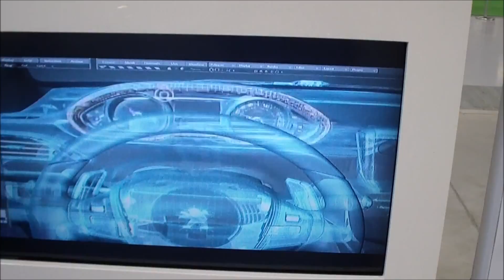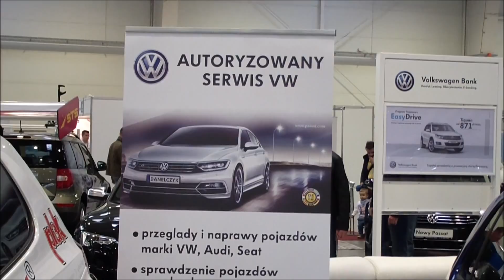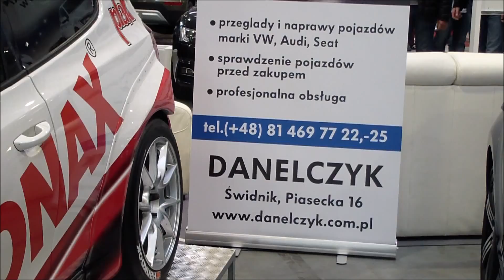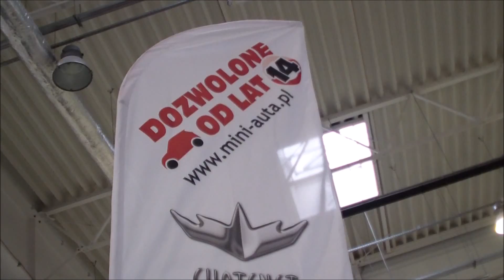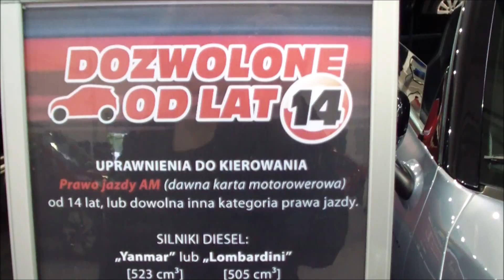Szybkie samochody na Moto Session 2015 w Lublinie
Lubelskie Targi motoryzacyjne odwiedziło w dniach 9-10 maja 2015 roku bokoło 12 tysięcy fanów motoryzacji.
Podczas tej imprezy mieli możliwość zobaczy wyjątkowe modele samochodów i zabytkowych motocykli, nowości motoryzacyjne, pisk opon, błysk karoserii i ryk silnika. To wszystko  w ramach Lubelskiego Święta Motoryzacji Moto Session 2015!
Moto Session to jedyna taka impreza na Lubelszczyźnie, podczas której można być naprawdę blisko motoryzacji.
Podczas Moto Session zwiedzający  mogli zobaczyć przede wszystkim wystawy aut. W jednym miejscu, na hali C Targów Lublin, pojawiły się auta znanych światowych marek  m.in.: Audi, Alfa Romeo, Citroen, Dacia, Fiat, Hyundai, Kia, Mazda, Renault, Subaru, Suzuki, Volkswagen. W tym roku  Kierownictwo Targów Lublin S.A  zaprosiło fanów motoryzacji do wspólnego świętowania Jubileuszu 65-lecia Polskiego Związku Motorowego. W hali A PZM i zrzeszone w nim kluby zorganizowały wystawę ponad 50 zabytkowych aut z Automobilklubu Lubelskiego i Biłgorajskiego oraz z ZAZ Kozak ze Lwowa,  jak również 46 zabytkowych motocykli zrzeszonych w Stowarzyszeniu Miłośników Motocykli Dawnych Lubelska Grupa Weterańska ”Partyzant” w Lublinie. Podczas Moto Session zaprezentowano  motocykle z okresu II RP,  II wojny światowej, a także motocykle stosowane w armiach różnych państw po wojnie oraz motocykle bloku państw wschodnich z lat 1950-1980. Były także modele DKW – od DKW 125 RT do WSK. To byl nostalgiczny powiew historii.
Dużym zainteresowaniem cieszył się pokaz trialu rowerowego w wykonaniu Karola Serwina z Klubu Motorowego Chamion ze Świdnika. Zarząd Okręgowy Polskiego Związku Motorowego  zorganizował specjalny pokaz dla kierowców (i nie tylko!) w hali A podczas Moto Session. Instruktorzy ratownictwa zademonstrowali oraz przekazali praktyczne wskazówki, jak udzielać pierwszej pomocy przedmedycznej ofiarom wypadków drogowych, a także jak postępować na miejscu wypadku drogowego. Pokaz zorganizowany został wspólnie z Instruktorami Ratownictwa Drogowego PZM z Automobilklubu Biłgorajskiego i Klubu Motorowego Pionier w Lublinie. Zarząd Okręgowy PZM przybliżył społeczeństwu Lubelszczyzny dorobek Polskiego Związku Motorowego w okresie minionych 65 lat. Tym bardziej, że rok 2015 jest rokiem obfitującym w Jubileusze, a mianowicie: 65-lecie Polskiego Związku Motorowego, 85 -  lecie Automobilklubu Lubelskiego, 25 – lecie Automobilklubu Biłgorajskiego, 20 – lecie Klubu Motorowego Cross w Lublinie.
 Przedstawiciele powyższych  klubów informowali zainteresowanych o działalności swoich klubów, jak można uzyskać licencję  zawodniczą w sporcie samochodowym   motocyklowym, żużlowymi kartingowym oraz licencję sędziowską w sportach motorowych, a także jakie warunki musi spełniać pojazd do otrzymania żółtych tablic rejestracyjnych.
Poprzez wyżej wymienione działania pokazali społeczeństwu czym zajmuje się Polski Związek Motorowy i zrzeszone w nim kluby i automobilkluby w ramach hasła “W służbie  polskiej motoryzacji”. W ten sposób starali się ocalić od zapomnienia   najważniejsze wydarzenia sportu motorowego na Lubelszczyźnie łącznie z najwybitniejszymi sportowcami, głównie w okresie 65-lecia działalnosci Polskiego Związku Motorowego.  W omawianym okresie ponad 200 zawodników którzy zdobyli ponad 400 tytułów w sportach motorowych poczynając od mistrzostw Świata poprzez mistrzostwa Europy na mistrzostwach Polski kończąc. Fani motoryzacji uczestniczyli w zorganizowanych spotkaniach z mistrzami sportów motorowych Lubelszczyzny /dawnymi i obecnymi/ prowadzonymi przez Prezesa ZO PZM Waldemara Czerniaka.
Oprócz tego wszyscy chętni kierowcy mogli spróbować swych sil w próbach samochodowych z Talerzem Stewarta i na trolejach, rzeczoznawcy PZM udzielali fachowych porad, a dla dzieci zorganizowano różnego rodzaju konkursy oraz malowanie farbami Fiata 500.